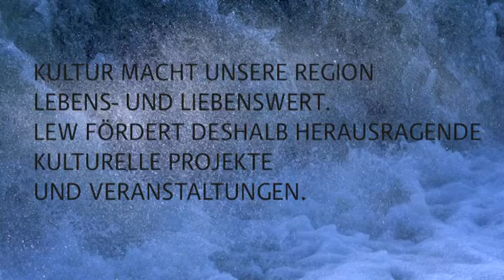Kulturspot der LEW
Kultur macht unsere Region lebens- und liebenswert. LEW fördert deshalb herausragende kulturelle Projekte und Veranstaltungen.
Auch das Jugendtheater des "Neuen Theater Burgau" wird von der LEW unterstützt.